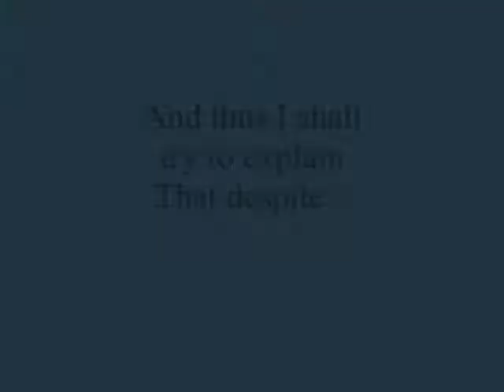And thus I shall try to explain That despite ,